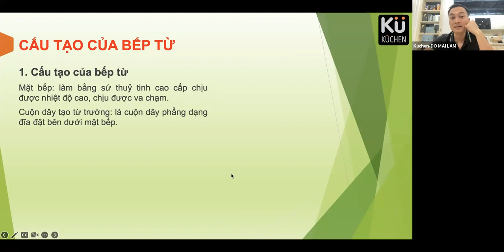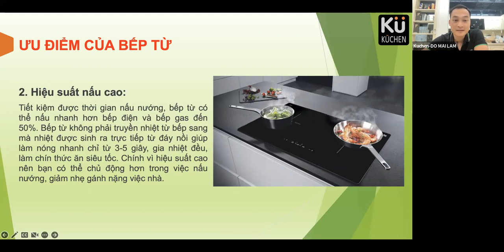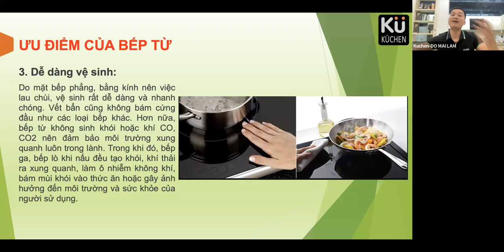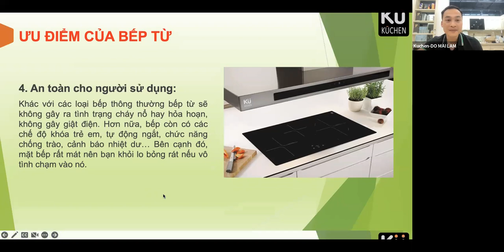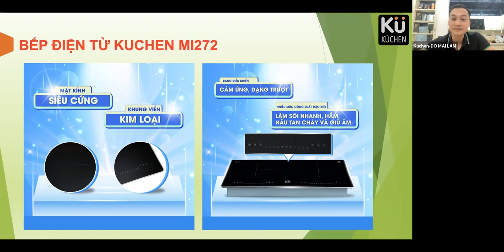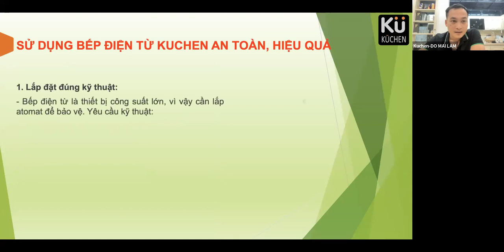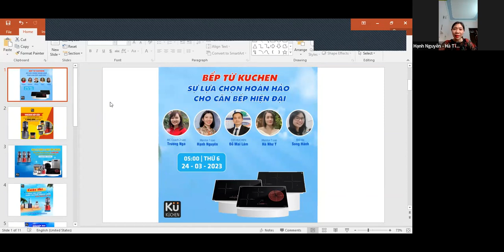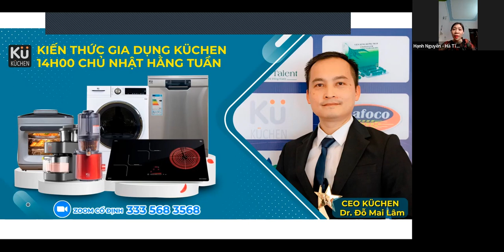BẾP ĐIỆN TỪ KUCHEN SỰ LỰA CHỌN HOÀN HẢO CHO CĂN BẾP HIỆN ĐẠI 24/03/2023